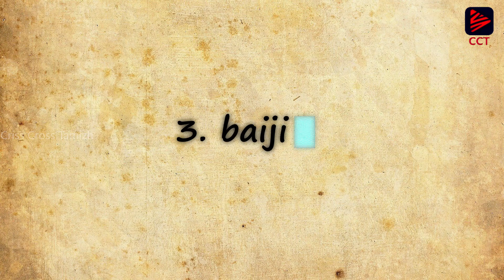Various Species Gone Extinct in past 30 Years - 5000 species in 5 years average | Sea Lion | CCT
Organisms that have become extinct, either in the wild or completely disappeared from Earth. In practice, a species not definitely located in the wild in the last 50 years is called extinct.The truth is, scientists don’t know how many species of plants, animals, fungi, and bacteria exist on Earth. The most recent estimate put that number at 2 billion, and that will most likely change at some point.

One thing we do know: The western black rhinoceros, the Tasmanian tiger, and the woolly mammoth are among the creatures whose populations at one point dwindled to zero, and it’s possible that species extinction is happening a thousand times more quickly because of humans.

Extinction happens when environmental factors or evolutionary problems cause a species to die out. The disappearance of species from Earth is ongoing, and rates have varied over time. A quarter of mammals is at risk of extinction, according to IUCN Red List estimates.

சிந்திப்போம் செயல்படுவோம்
வாழ்க தமிழ் வளர்க தமிழர்
Jai Hind

Our Criss Cross Tamizh(CCT) social platform
Join us and be more Educated...

Follow Arun on social media platform ( Admin, Host and Script Writer )

Follow Karan on social media platform ( Admin, Editor and Script Writer )

Follow Kishore Mukherjee ( English Host, Script Weiter )

Follow senthil murugan on Insta ( Subeditor and Graphics Designer)